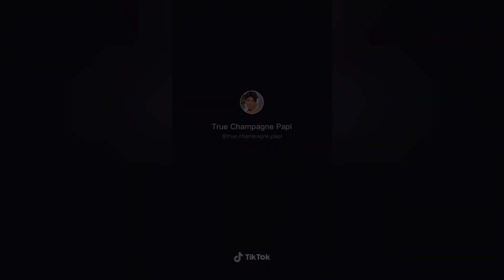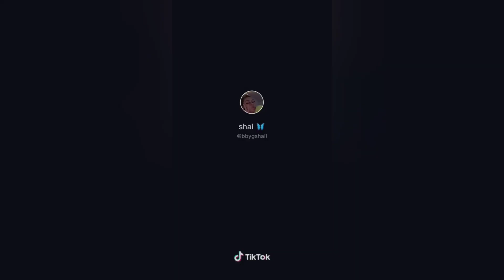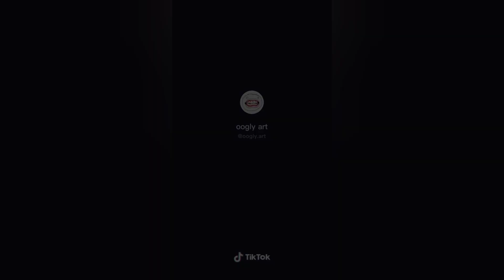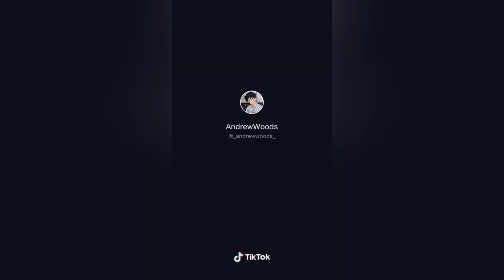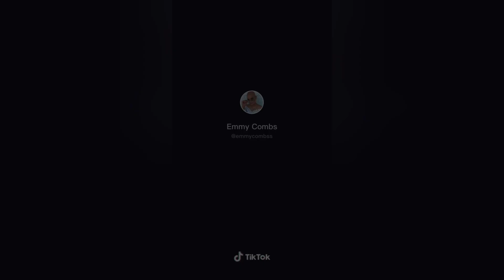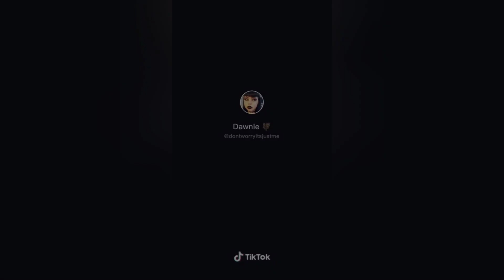I Like the View You're My Best View TIKTOK MEME COMPILATION